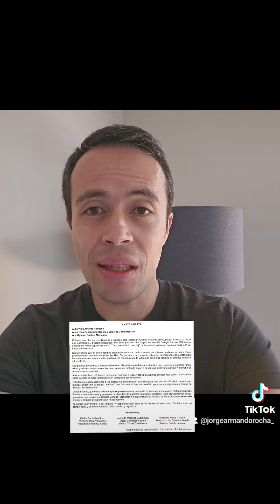Familiares del Colegio Rébsamen piden a Xóchitl Gálvez no usar el caso con fines electorales.